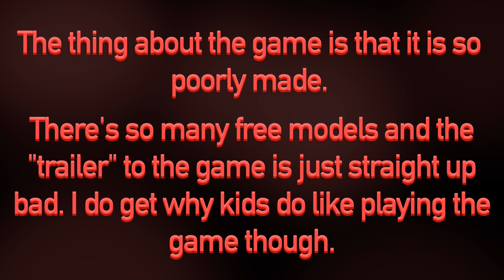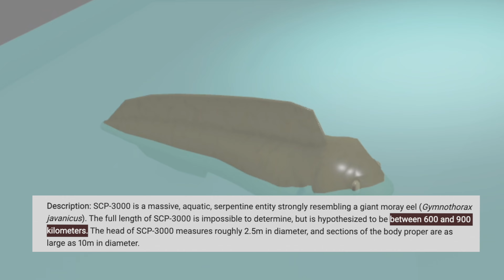SCP Games and SCP Monsters - The Worst Roblox SCP Game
In this video, I played SCP games and SCP Monsters, a terrible SCP game on Roblox where almost everything is a free model.

Music Used
"Battle for Ganzir - last stand of the UNGOC" - Polaroid Iris Productions
Abandoned Laboratories - Astowo
Maniacs of Noise (MoN) - Happy H. Christmas (1999)
EDGELORD - Astowo
Tri Tankista (Instrumental)
Der mächtigste König im Luftrevier - German Submarine Song
To Ost-Paris! - Ayden George
Ferrari - Alise gas (Instrumental)

The Content I upload is intended for people aged 13+